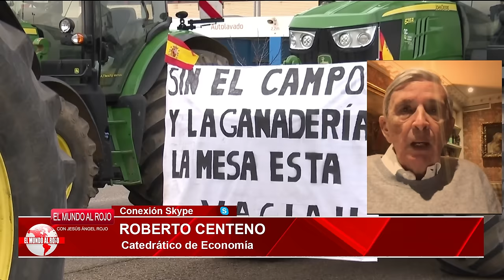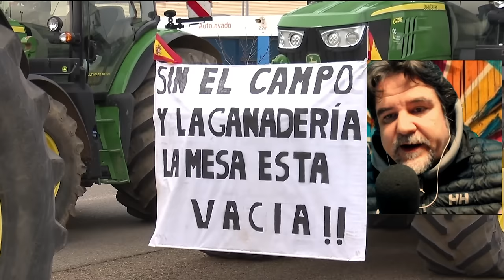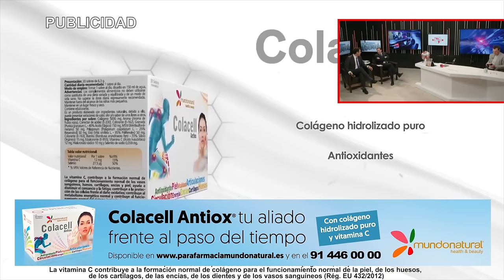🔴FUERA de CONTROL🔴 Las tractoradas en España aterrorizan a un Sánchez que teme el asalto de Madrid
🔴¡Las tractoradas en España están fuera de control! El presidente Pedro Sánchez teme el asalto de Madrid tras las manifestaciones de agricultores. ¡Descubre lo que está pasando en Distrito TV!

0:35: 🚜 Debate sobre las protestas de agricultores en España y acusaciones políticas.
5:15: 🚜 Impacto devastador de las políticas agrarias de Pedro Sánchez en los agricultores españoles.
9:50: 💥 Desastre en la agricultura española debido a políticas desfavorables y falta de apoyo gubernamental.
14:46: 🚜 Impacto de las protestas agrícolas en España y el temor del gobierno a un posible asalto a Madrid.
21:28: 🚜 Rebelión cívica en España por la crisis agrícola y los acuerdos comerciales internacionales.
24:45: 🚜 Agricultores españoles se movilizan por falta de apoyo gubernamental y sindical, exigen apoyo a consumidores para sobrevivir.
28:32: 🚜 Crítica a sindicatos agrícolas, falta de apoyo gubernamental, y desafíos económicos de los agricultores en España.
34:00: 🚜 Impacto de las protestas agrícolas en España y su relación con la agenda 2030 y la influencia de Bill Gates.
36:39: 🚜 Impacto de las protestas agrarias en España y su repercusión en la economía y la seguridad alimentaria.
40:18: 🌪️ Impacto negativo en el sector agrícola y alimentario de España debido a diversas problemáticas y falta de apoyo gubernamental.
43:58: 🚜 Rebelión cívica en España por normativa agrícola ineficaz. Agricultores protestan en varias regiones.
50:19: 🚜 Agricultores españoles enfrentan agresiones francesas y críticas de exministra socialista por calidad de tomates ecológicos.
54:48: 🔴 La masonería recibe al Gran comendador en su ministerio, presencia del colágeno en el cuerpo, seguridad de activos, método para perder peso saludablemente.